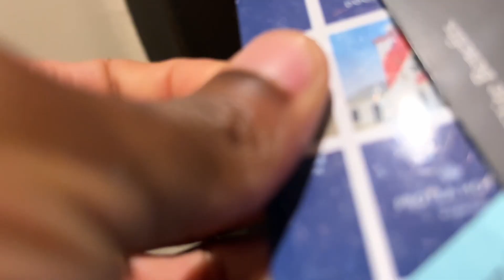TRAVELLING 2000km TO SURPRISE MY BESTFRIEND!!🥹